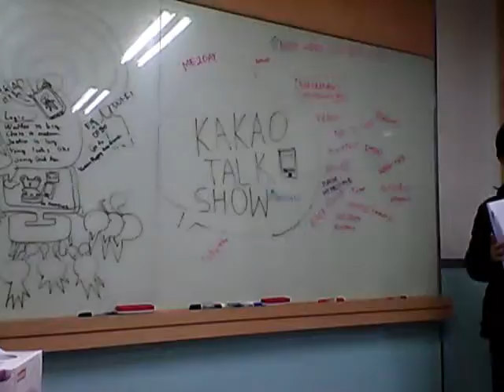yong 11.12.23 team chris